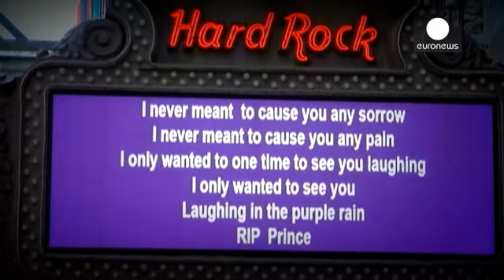عشاق الفنان برينس يحيون ذكراه بترديد أغانيه والرقص على ايقاعات موسيقاه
هكذا فضل عشاق الفنان برينس إحياء ذكراه، عشاق نجم البوب تجمعوا في قاعات الحفلات وفي شوارع مينيسوتا حيث توفي الفنان وهو في عمر السابعة والخمسين. محبو الفنان تجمعوا أيضا من أمام منزله حيث وضعوا الورود وأشعلوا الشموع ترحما على روحه.…